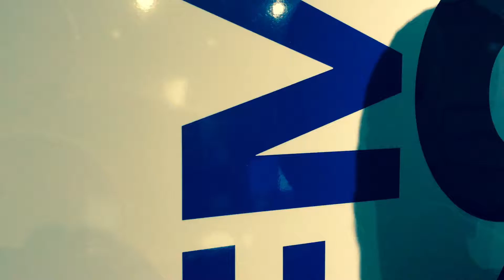Jayson Gets Ambushed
The verdict is in. Our listener family has spoken. Jayson’s mustache is gone and Dana got to shave it off. It got intense!